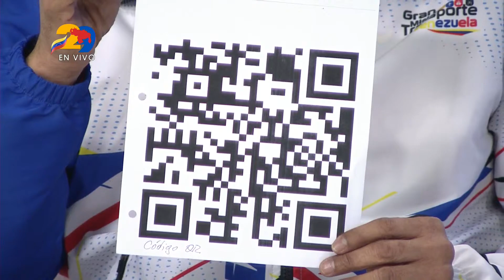Primera Página | Entrevista con Almirante Edglis Herrera Balza (1/2)